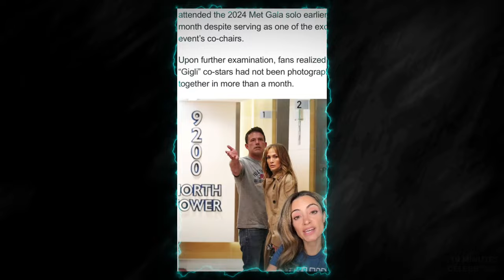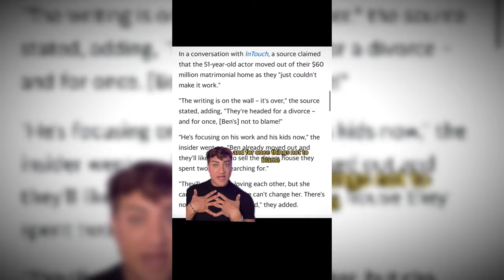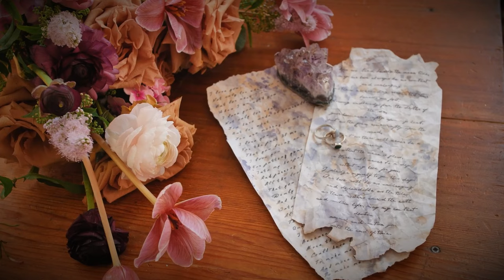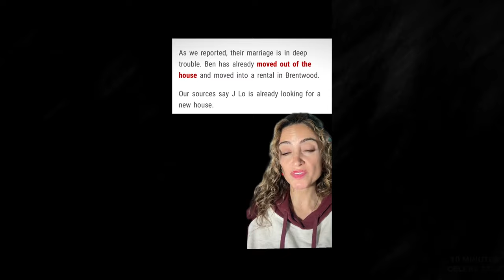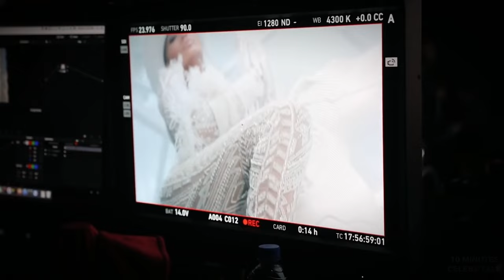JLO AND BEN AFFLECK DIVORCE HAS BECOME MUCH DARKER THAN ANYONE EXPECTED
In this video, we dive deep into the shocking details of the jlo and ben affleck divorce. The JLO 2024 buzz has been overshadowed by the jlo and ben affleck latest news, revealing the twists and turns of the jeniffer lopez divorce. As the jlo and ben affleck divorce unfolds, we explore how ben affleck talks about divorce and the implications of jennifer lopez getting divorced. The jennifer lopez ben affleck divorce 2024 has left many stunned, especially with the news that ben affleck files for divorce. Stay updated with the jlo and ben affleck latest news and uncover the truth behind the jennifer lopez and ben affleck love story that captivated millions.

🔥 Don't miss the drama! Watch how Blake Lively could ruin 4 major brands in 30 days!